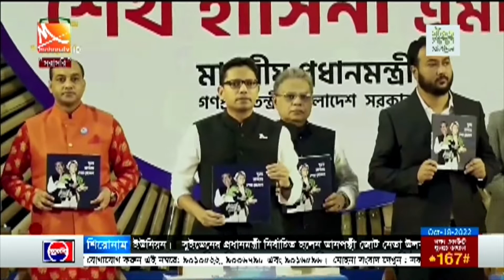রাতের মোহনা সংবাদ | তারিখ: ১৮ অক্টোবর ২০২২